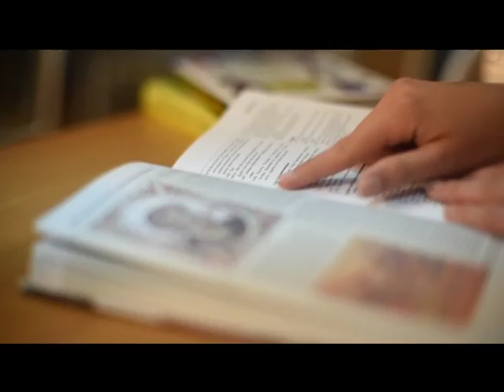"Мир глазами Гарпа" Д. Ирвинг